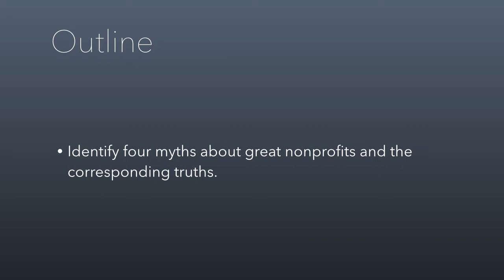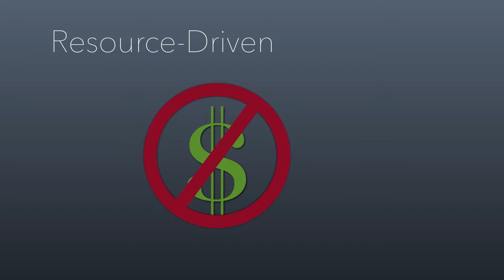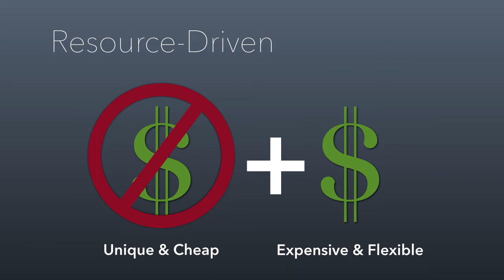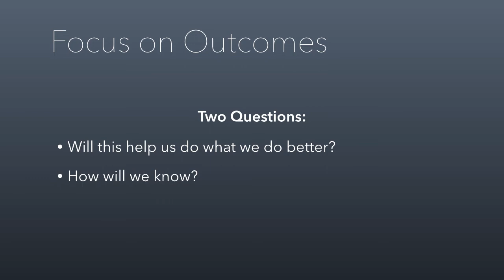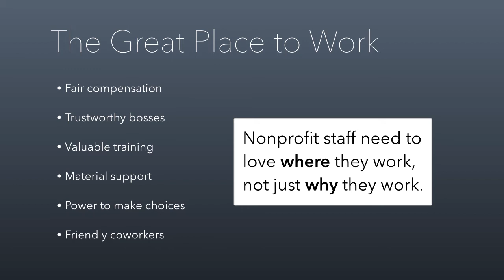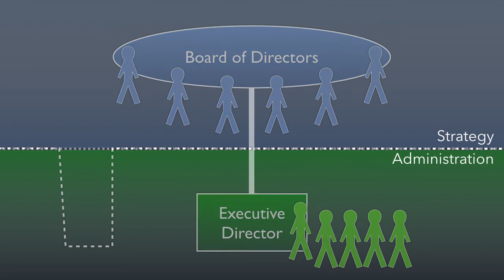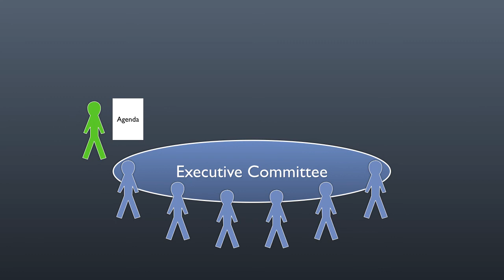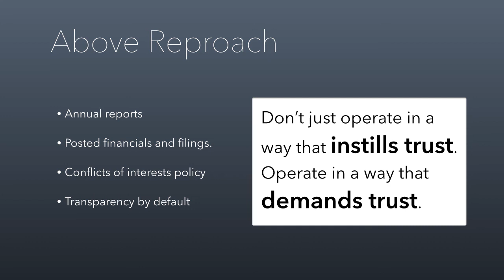Nonprofit Session 3.11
The Great Nonprofit